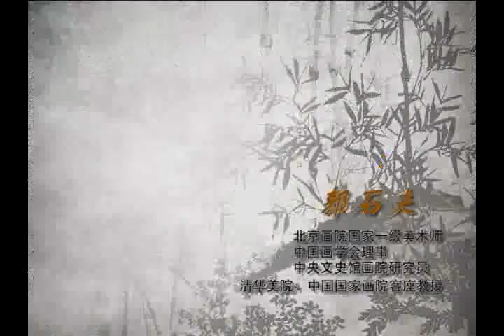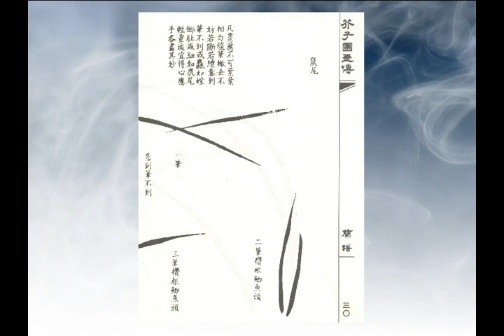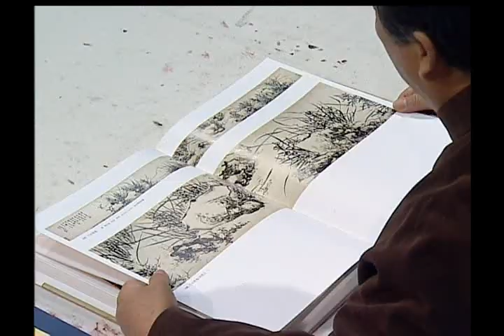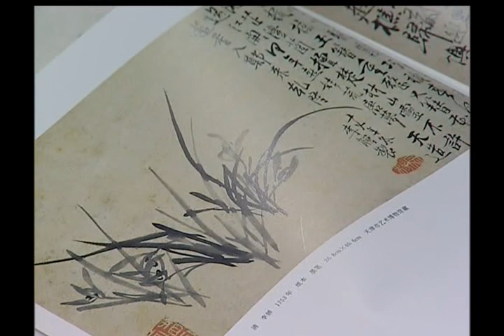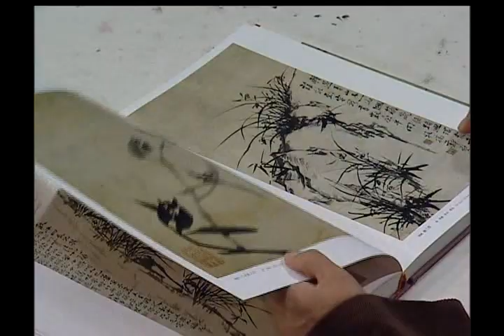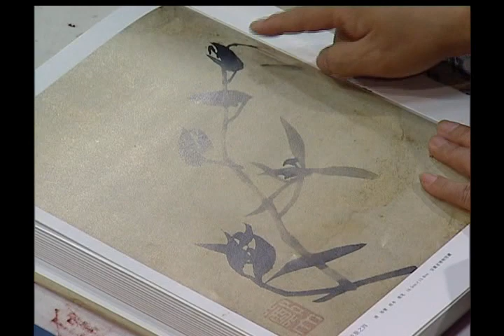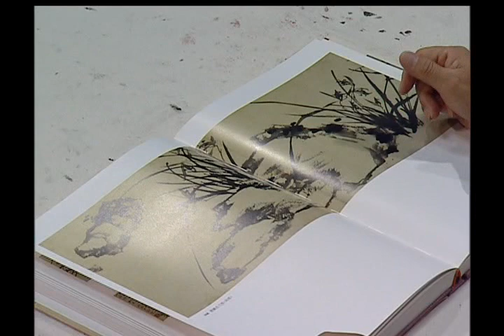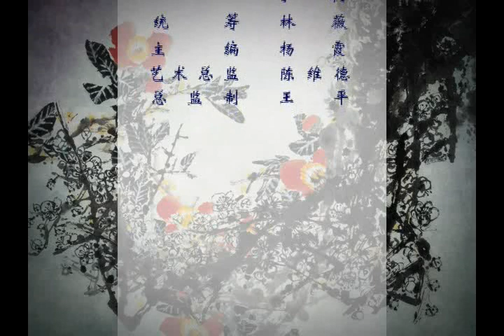中國畫 Chinese Painting - 兰花的画法 How to draw orchids 01